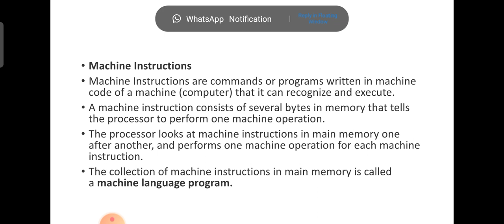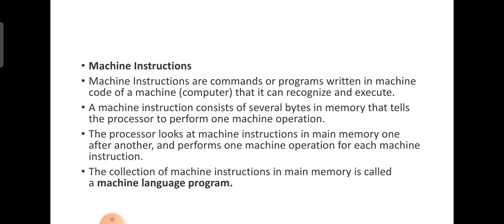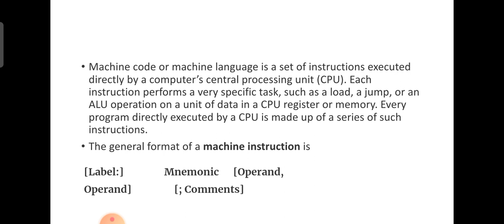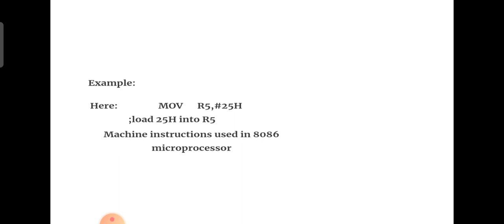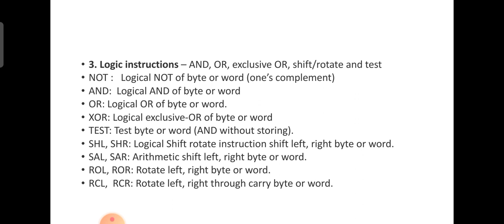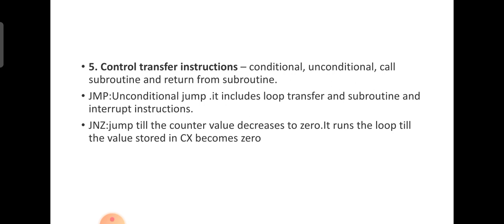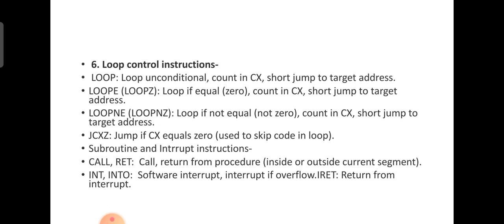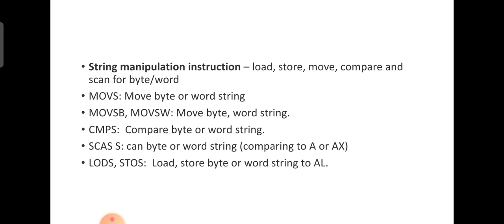Machine instructions | Malayalam Tutorials